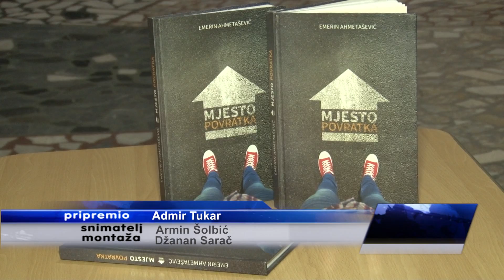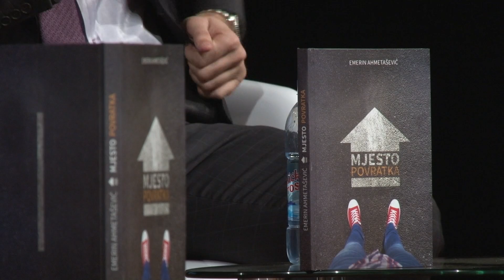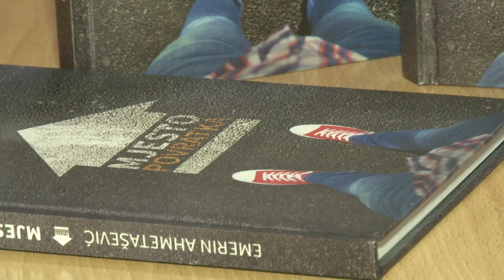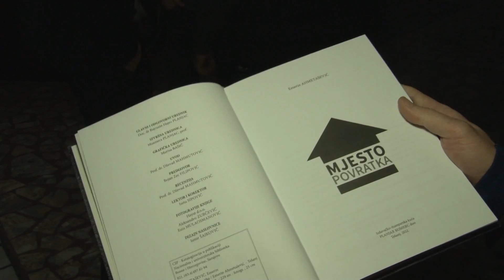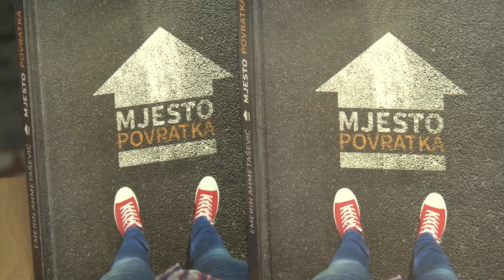U Kaknju promovisana knjiga „Mjesto povratka“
U Kaknju je upriličena promocija knjige „Mjesto povratka“ autora i novinara Hayat televizije Emerina Ahmetaševića. U knjizi su predstavljene 93 uspješne povratničke priče iz cijele Bosne i Hercegovine. Pored autora o knjizi su govorili i promotori, prof.dr. Admir Mulaosmanović i Bojan Zec Filipović.